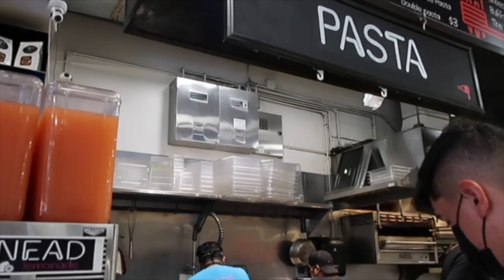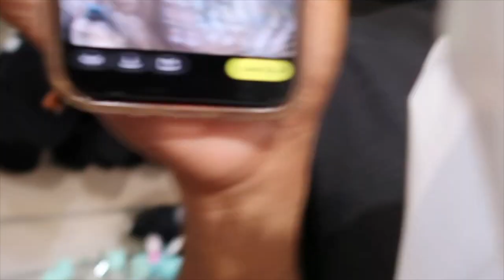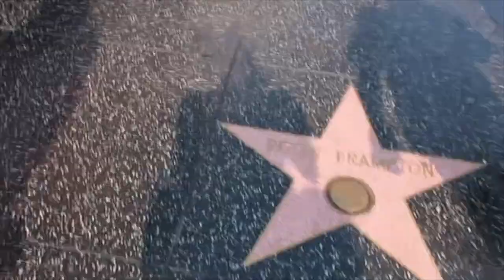✨ Hang w. us as we explore LA!! VLOG, Shopping, & Taste Testing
Hope ya'll enjoyed hanging out with us!!